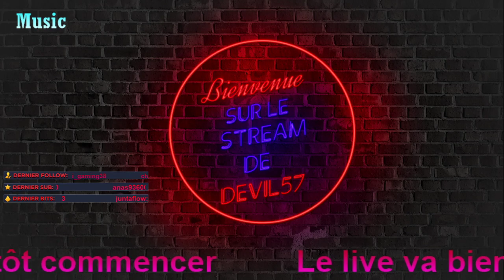Let's play Saints Row 2 Ep 7 😈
La ville comme dans le premier opus est inspiré des villes américaine de Chicago, Détroit et Kansas City, dans l'état du Missouri[, malgré un climat ressemblant au climat californien. Le nouveau Stilwater a été agrandi de 45 % par rapport à la carte du premier épisode et comprend de nouveaux endroits comme un cimetière, un parc de caravane, une université et une nouvelle marina. Une ruine d'île reste au large de la côte de Stilwater et il y a aussi une île-prison à l'ouest de la crique qui sépare les deux moitiés de la ville, ressemblant à Alcatraz. Stilwater est maintenant alimentée par une centrale nucléaire située sur une île au sud-ouest de la ville. Il y aura également des sections souterraines de la ville, en incluant une caverne souterraine massive. À noter des expansions importantes à l'ouest de Stilwater, particulièrement dans le quartier « Misty Lanes ». Le « Saints Row », quant à lui, a été transformé en une myriade de bâtiments flambant neufs : gratte-ciels, appartements, etc. Il y aura une nouvelle banlieue appelée « Waterman Plains » (Plaines de Bateliers), avec une partie rurale. Pour ce qui est du port maritime qui a dominé les régions sud de l'île, il s'est émietté dans l'océan et a été abandonné. À noter aussi de nombreux canaux et égouts.